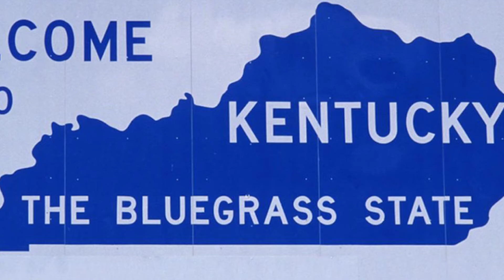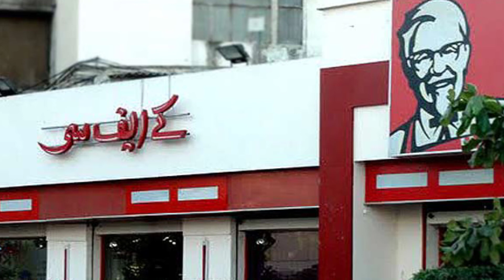KFC KI HAQEQAT?